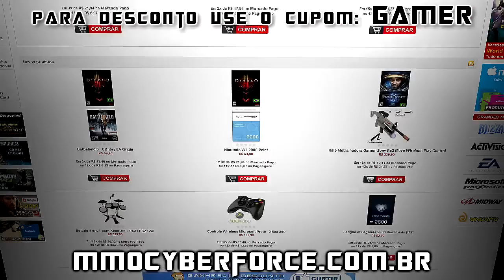TOMB RAIDER in SKYRIM . Preview . HD